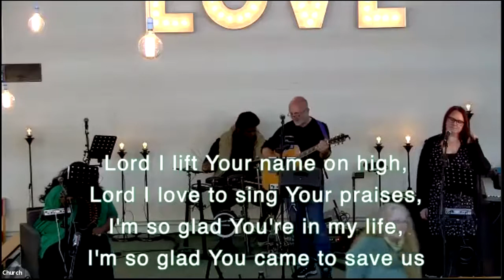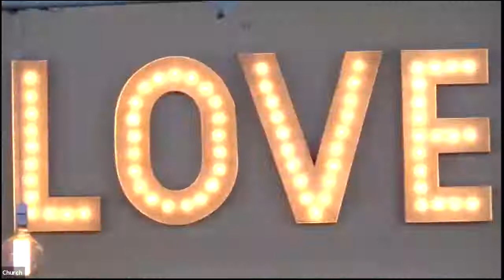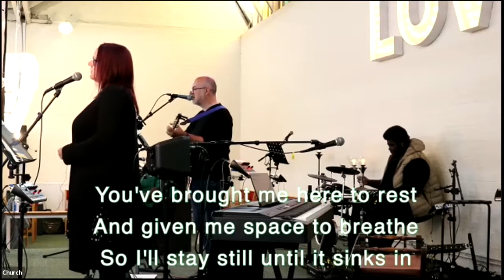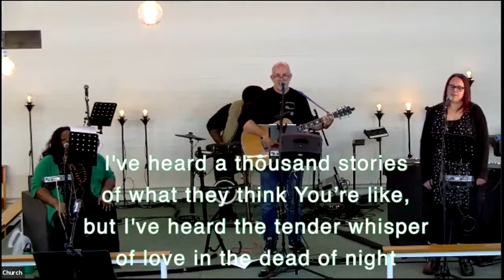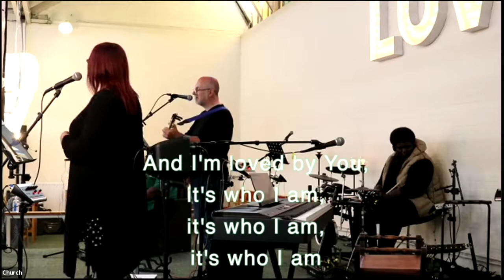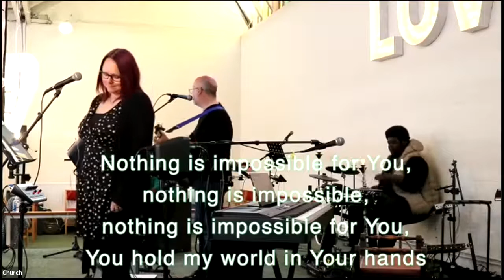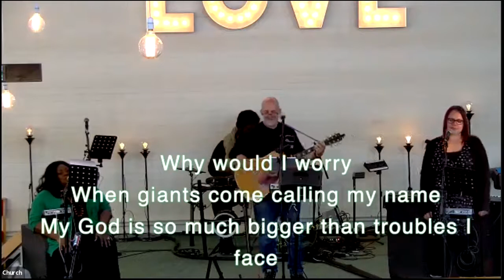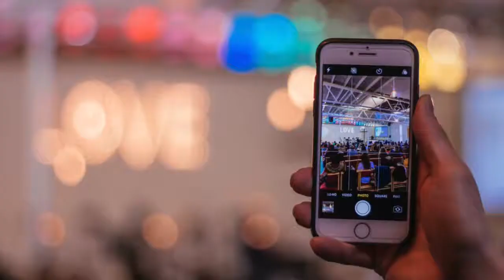St Hugh's Virtual Church Gathering 66 - Father's Day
Welcome to St Hugh’s Virtual Church! We're so happy that you’ve tuned in to worship with us. We'll be live streaming our service on Zoom each Sunday morning at 10:00AM. Afterwards, you'll be able to watch the replay on our YouTube channel.

And if you'd like to give towards the mission and ministry of St Hugh's Church in Lewsey, here's how you can find out more